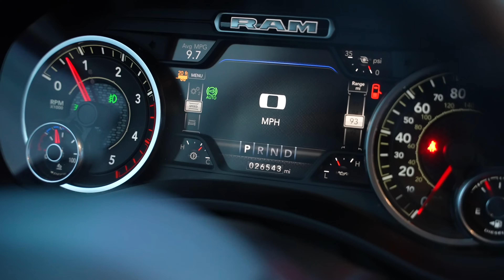Shutting Down Huge Texas Truck Show! *Lonestar Throwdown 2024*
Starting show season off right! Attending one of my favorite shows LST 2024, revealing my 1200hp Crew Cab 2nd Gen Cummins AND pulled Megan my F450 out just for the show!